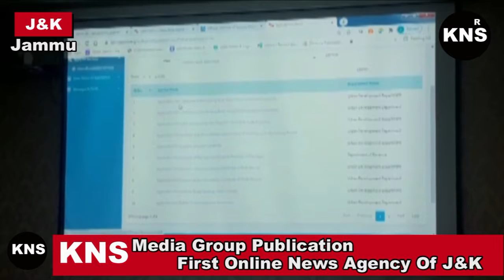New era of e-services to start for Jammu people:Avni Lavasa(Commissioner JMC)